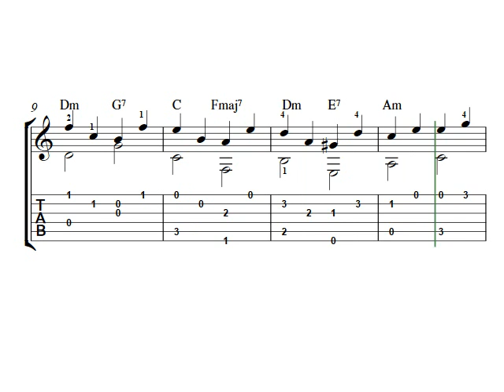Guitar tab solo - The Mystery Of Life by Peter Edvinsson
This easy guitar tablature solo is a composition by me and you can download and print out the free guitar tab sheet music score in PDF format at my site Capotasto Music / Peter Edvinsson